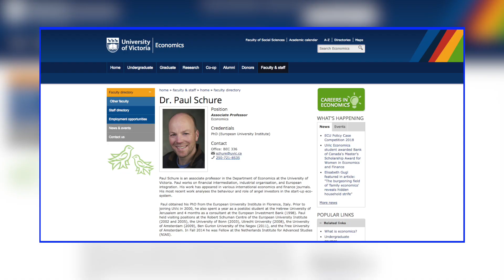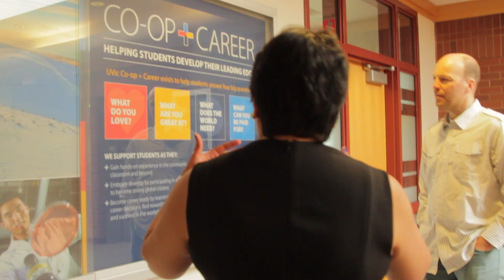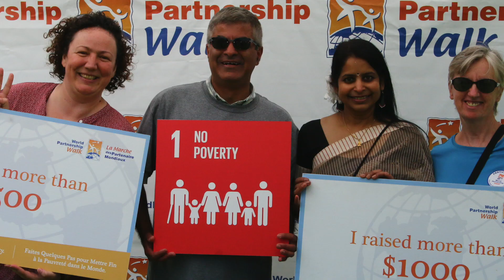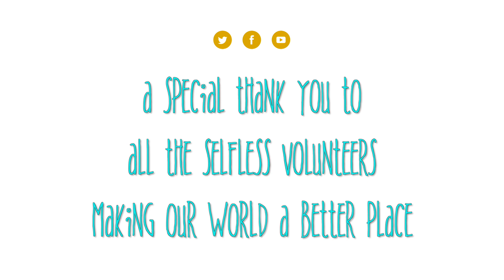World Partnership Walk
The World Partnership Walk started over 30 years ago, when a group of immigrant women in Vancouver wanted to give back to communities they had left behind in Africa and Asia. They engaged 1000 other Canadians and started the first walk to fight global poverty. Today, over 40,000 Canadians put their ethic of service, compassion and sharing into action and step forward to end global poverty every year. From its humble beginnings, World Partnership Walk has become Canada’s largest event in support of international development, having raised more than $100 million since 1985 to address the root causes of poverty, and help unlock a brighter future for all.

This year, the World Partnership Walk takes place at the University of Victoria on Sunday May 27, with registration starting at 9:30 am. Join us for a scenic 5 Km walk along the UVic trails, followed by a celebration of diversity organized by Asian Heritage Celebrations in commemoration of Asian Heritage Month. This is a family and pet-friendly event.

Register today – there is no registration fee! Join our workplace team challenge and form a team at your workplace, or register as an ambassador. Volunteer opportunities are also available.